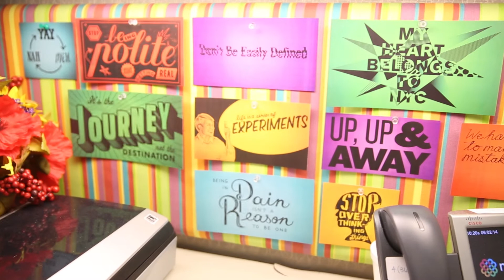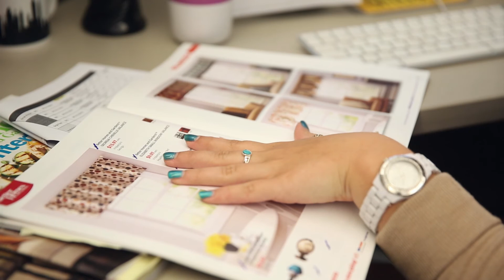Do Something Drake - Nicole Kasperbauer